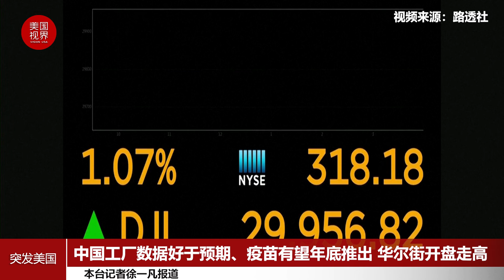中国工厂数据好于预期、疫苗有望年底推出 华尔街开盘走高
当地时间12月1日星期二，华尔街主要指数开盘走高。主要原因是中国工厂数据好于预期。另外，不止一种新冠疫苗有望在年底前推出，支撑了投资者对经济快速复苏的押注。